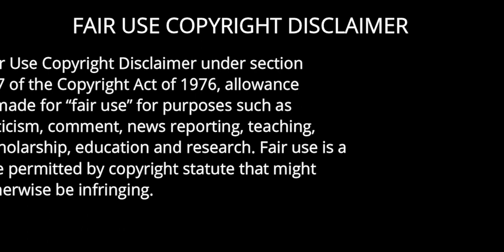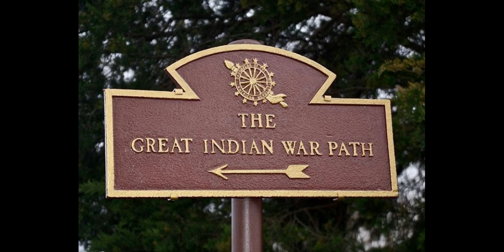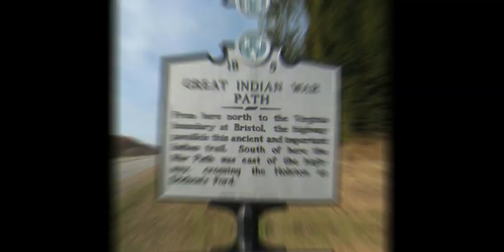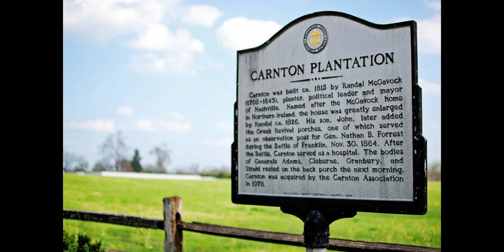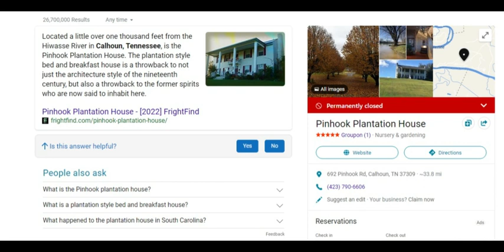HHH: EP#8- The Top 3 Most Haunted TN Plantations | Wheatlands, Carnton, & Pinhook Plantations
America largely profited from the American slave trade in the Unites States. Consequently, there were many plantations that reaped the consequences for their participation in the inhumane and brutal participation. The apparitions of tortured slaves, Native Americans, and soldiers from the American Revolutionary War and Civil War haunt the grounds of many plantations in the South such as: Wheatlands Plantation, Carnton Plantation, and Pinhook Plantation located in Tennessee. This video explores the paranormal activity that has taken place since these horrific events.

HAUNTED HOMETOWN HORROR STORIES SERIES DESCRIPTION

In this series, the most haunted places in Chattanooga, TN are highlighted as well as their history prior to the hauntings. This series discusses the haunted main tourist attractions, including some of the most famous scenic sites in that city. Each episode covers a specific paranormal event or a series of events that occurred in certain locations throughout the city of Chattanooga. While some of these places seem normal or are currently tourist attractions, they have dark pasts that will be uncovered in each episode dedicated to its secrets.

SOURCES:
BLOOD SOAKED SOIL: HAUNTED WHEATLANDS PLANTATION

ABOUT ME:
My name is Shonae and I am an MBA with three business degrees. I post videos weekly that range from adulting, lifestyle, health, hauls, finance, and more. I also do story times with life lessons that display teachable moments. I provide detailed tips in these areas with real life advice and how to navigate in a millennial world.